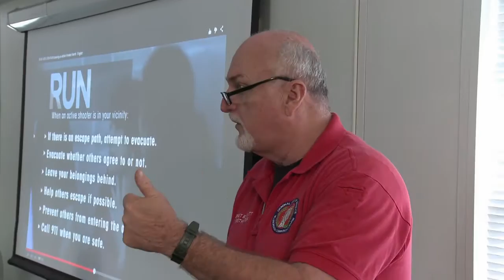Law Enforcement Training Academy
This program prepares students for employment as a law enforcement officer. The program does have specified admission criteria that students must meet to be considered for admission to an academy.